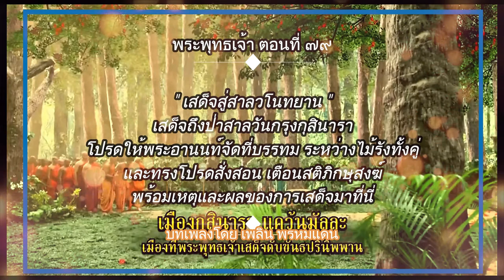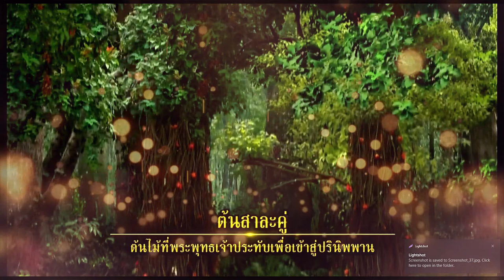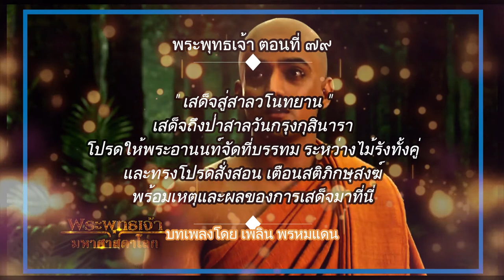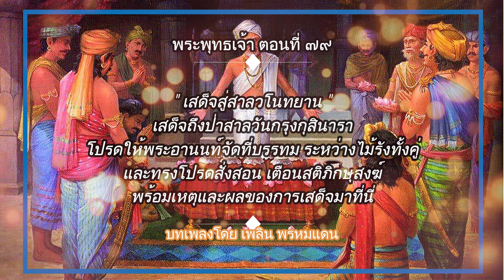พระพุทธเจ้า ตอนที่79 เสด็จสู่สาลวโนทยาน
หลังจากพักทุเลาอาการป่วยลงบ้างแล้ว ทรงให้รีบเดินทางถึงสาลวโนทยาน ป่าสาลวันกรุงกุสินารา  โปรดให้พระอานนท์จัดที่บรรทม ระหว่างโคนไม้รังคู่  และโปรดสั่งสอนเตือนสติภิกษุสงฆ์ พร้อมทั้งแจ้งเหตุและผลของการเสด็จมาปรินิพพานที่นี่...